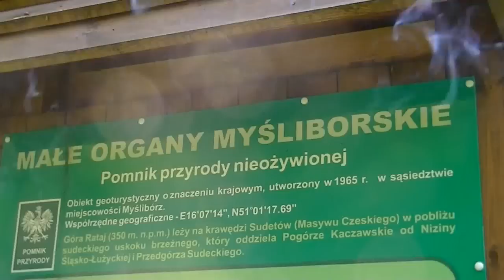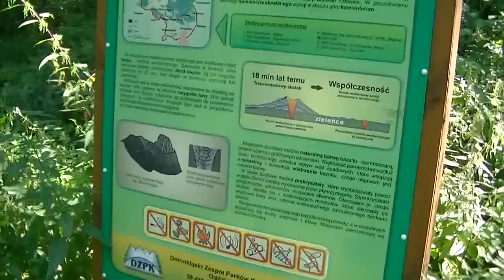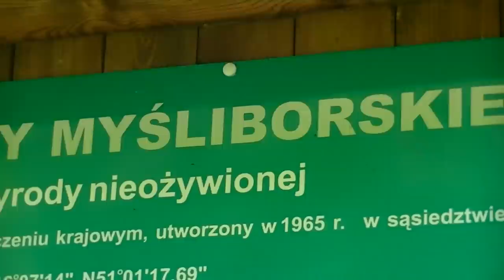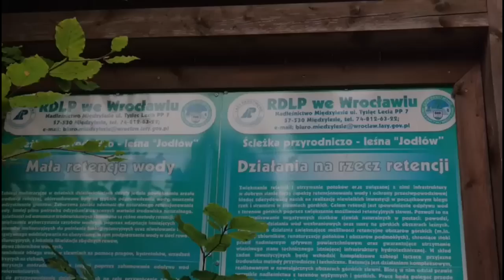Polskie kolumny Nieba-pozostałości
jak te pozostałości wyglądają?, film to pokazuje przynajmniej w niektórych miejscach, szydercy twierdzą że to są wulkaniczne wypiętrzenia , ale powstaje im poważny problem , dlaczego lawa wybrała taką a nie inną formę?, jak widać była inteligentna i to bardzo. , niektory piszą że to klasyka geologii i to podstawy, ale mają problem z symetrycznością, widzieliśmy nie raz ,jak wygląda lawa , ona się układa w sześciokąty i kwadraty albo prostokąty?,

Tych miejsc jest więcej , tylko pokazane niektóre

ten film powstał przy użyciu edytora youtube